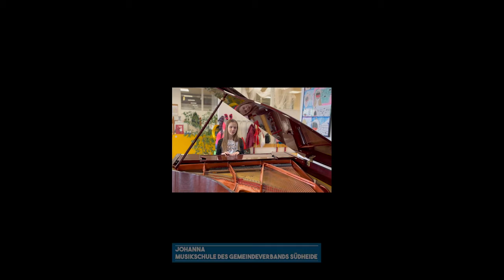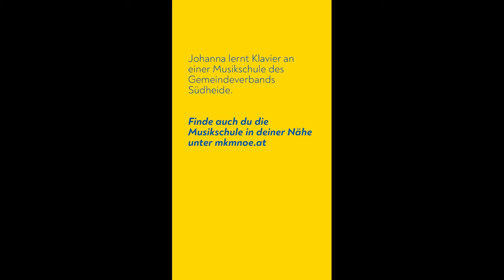100 Jahre NÖ: Johanna aus der Musikschule Südheide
Johanna lernt Klavier an einer Musikschule des Gemeindeverbands Südheide.
Finde auch du die Musikschule in deiner Nähe unter mkmnoe.at